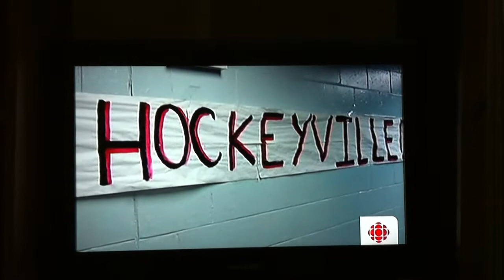Antigonish For Hockeyville CBC Newsclip